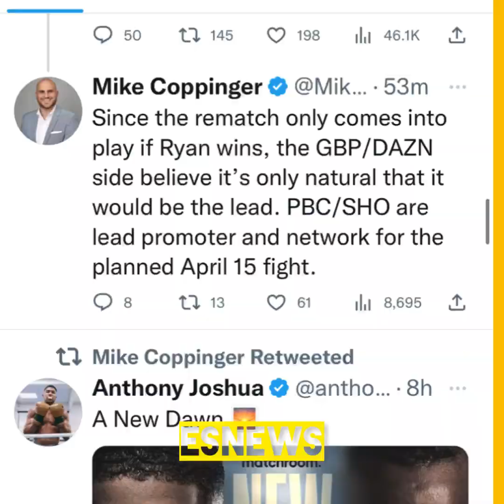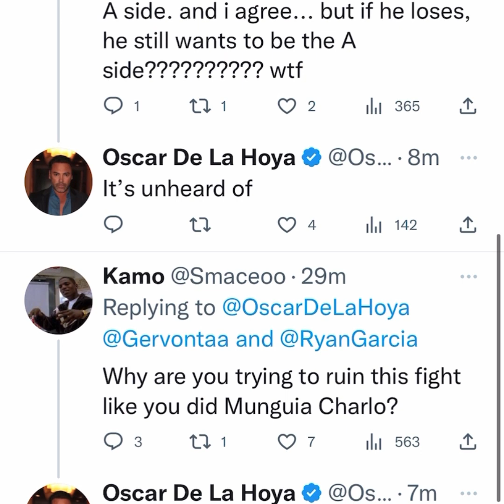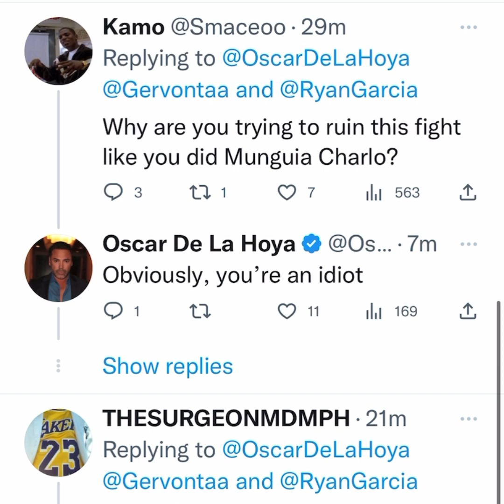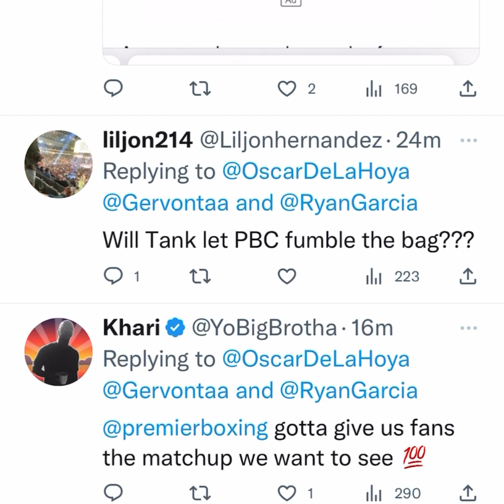Gervonta Davis vs Ryan Garcia maybe in jeopardy according to ESPN EsNews Boxing